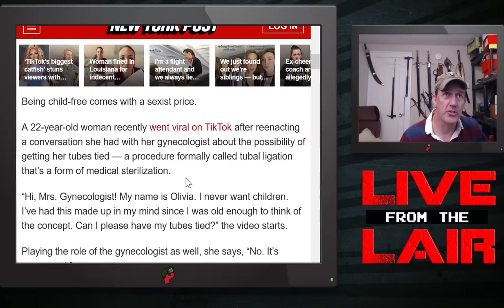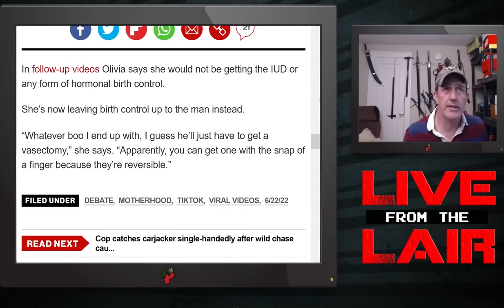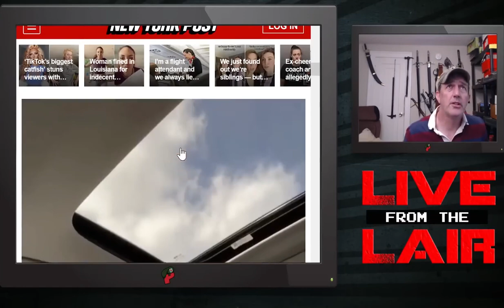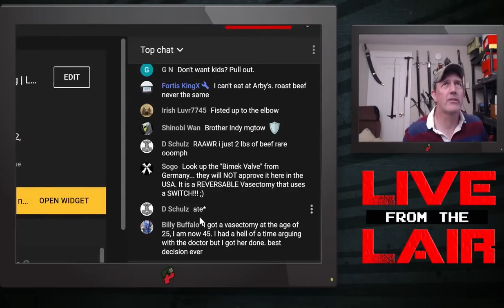Tying the Tubes | Grunt Speak Shorts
Now that Roe v Wade is dead and buried, women are turning to extreme measures to keep their body count up and their baby count down.

You’ll find links to our SubscribeStar, Locals, and Manopay!

Redonkulas.com Productions
29488 Woodward Avenue, Unit 407